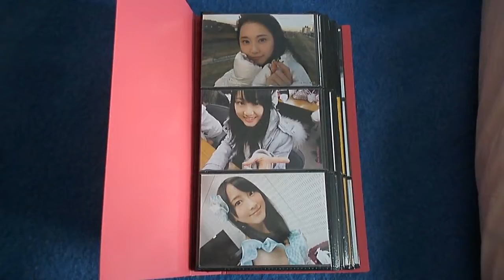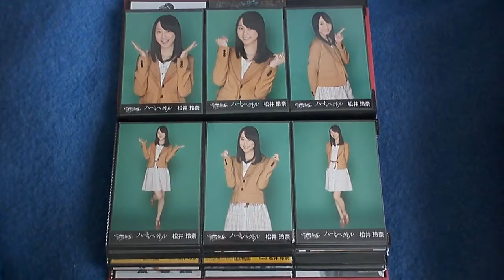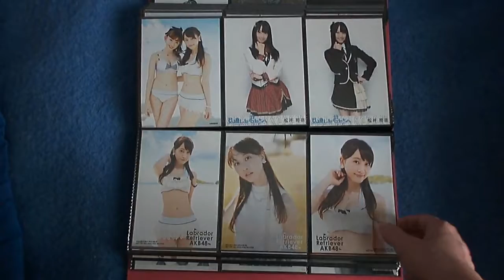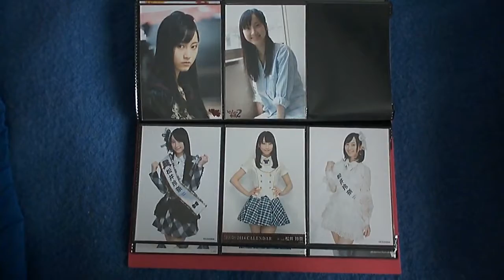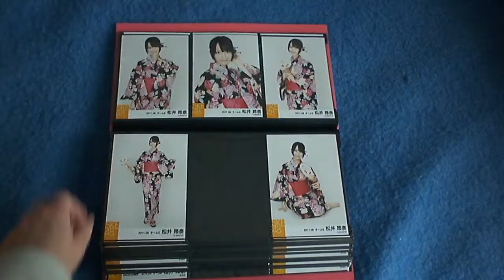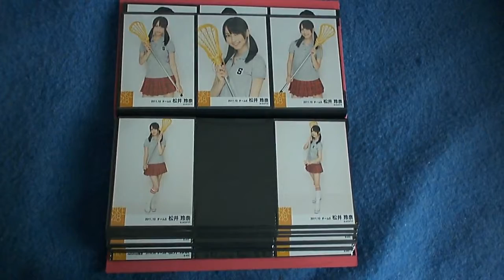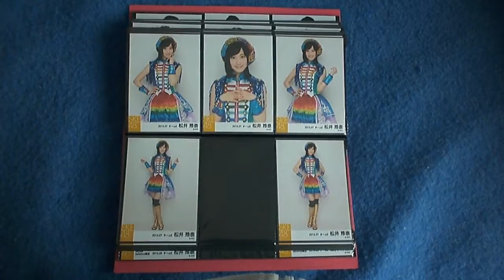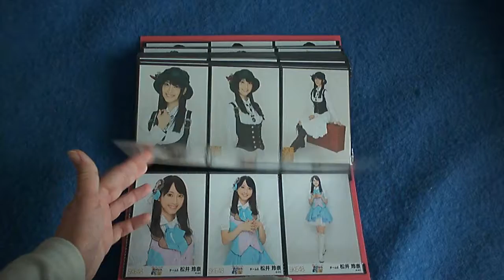RENA MATSUI SKE48 PHOTO COLLECTION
My personal photo collection of Rena Matsui (SKE48)